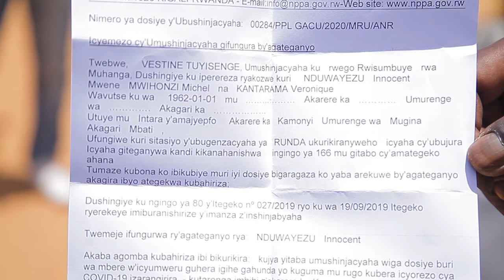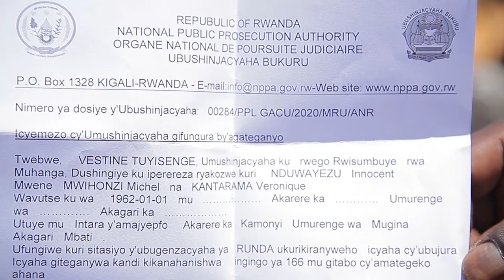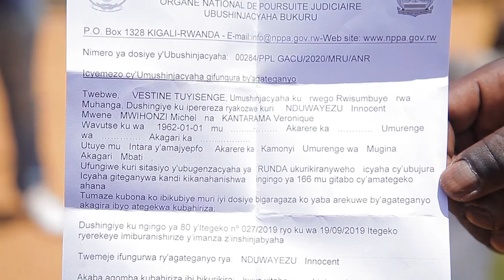Kubera Coronavirus, abari bafungiye muri za Kasho batangiye gufungurwa hafunguwe abagera kuri 21